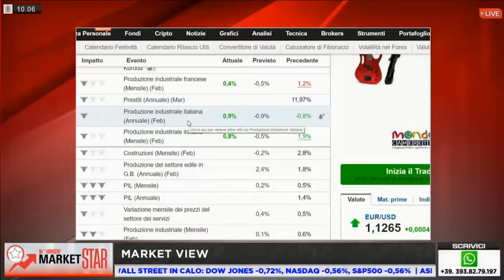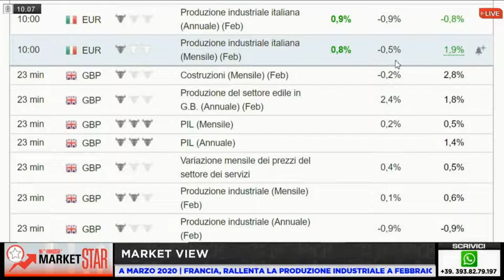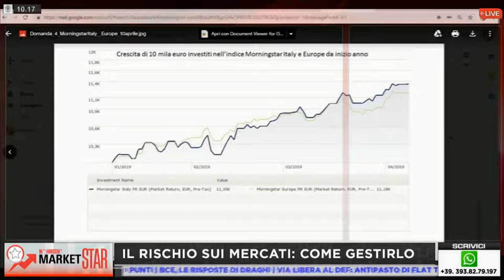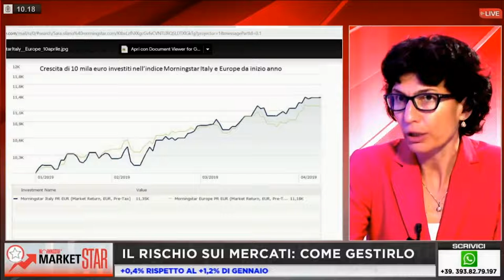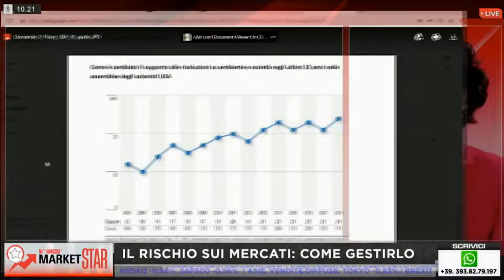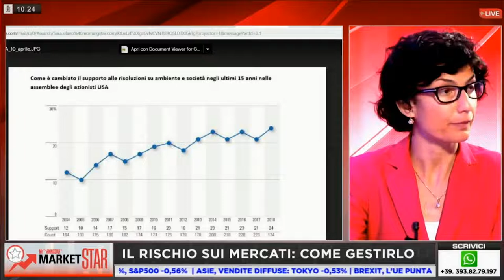Market Star by Morningstar - 10 aprile 2019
Appuntamento di aprile con le strategie e le analisi di mercato firmate Morningstar insieme a Sara Silano e Manuela Donghi.
Ospite della puntata Giovanni De Mare, Director Sales Italy di AllianceBernstein, che ha commentato i dati dando importanti spunti per gestire al meglio il rischio in questa fase di mercato.

In questa puntata si fa un recap di quello che è successo nel primo trimestre dell'anno analizzando quali sono stati i motivi che hanno portato ad una ripresa dei mercati.
Come di consueto si è parlato dei trend facendo un outlook su ciò che riservano i prossimi mesi analizzando nel dettaglio i diversi mercati mondiali tra rischi geopolitici, guerre commerciali e le temute trimestrali USA.

Focus anche sui megatrend e sulle strategie ESG sempre di più al centro dell'interesse di industria e risparmiatori.